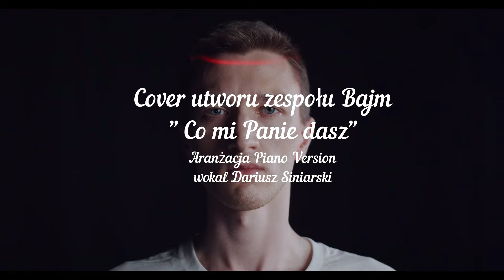Co mi Panie dasz?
Cover zespołu Bajm w aranżacji Piano My Version.